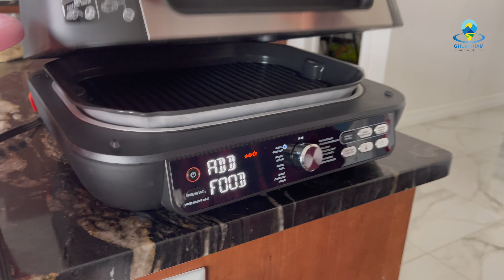Pompano Mukbang | Grilled fish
This is our first ever solo mukbang. We wanted to try Ninja Food Grill and it was good. It was worth it.

Twitter for more updates.